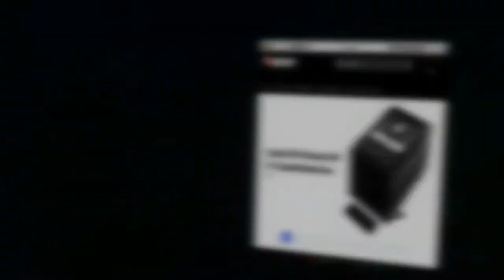Lessons Learned From A 40+ Hour Work Week(end) with Brian S Redd and John Young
Brian and John chat about Brian's recent DJ event and catch up on industry gossip.